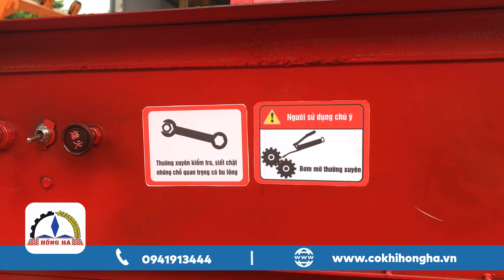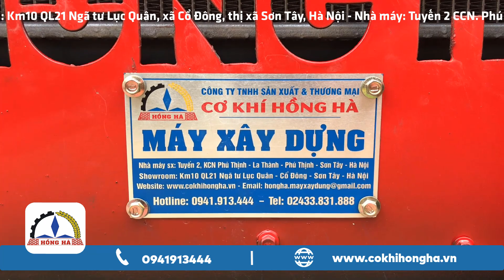Chuyển Máy trộn bê tông tự hành Hồng Hà 9 bao 2 cầu (Động cơ 4 máy) đi Đồng Nai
Máy trộn bê tông tự hành Hồng Hà chất lượng cao, chính sách bảo hành dài hạn, linh kiện thay thế sẵn có, hỗ trợ tư vấn kỹ thuật trọn đời máy.
Tư vấn bán hàng: 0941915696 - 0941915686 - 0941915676
Kỹ thuật bảo hành: 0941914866
Bộ phận kế toán: 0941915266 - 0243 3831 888